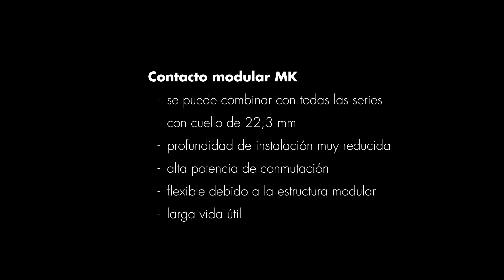MK CONTACTOR MODULAR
PEQUEÑO, PLANO Y MODULAR